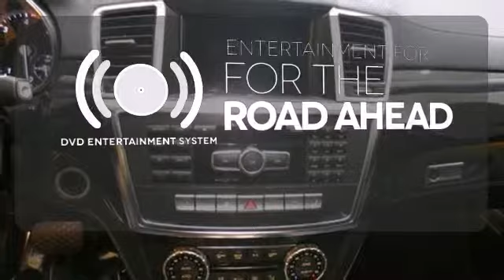2014 Mercedes-Benz GL350 BlueTEC Lynnwood WA Seattle, WA #24168 - SOLD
Year: 2014
Make: Mercedes-Benz
Model: GL350 BlueTEC
Trim: 7 Speed Shiftable Automatic
Engine: 6 Cylinder Turbo
Transmission: 7 Speed Shiftable Automatic
Color: Black
Interior: Black
Stock #: 24168
3-ZONE AUTOMATIC CLIMATE CONTROL -inc: Rear-Cabin Air Conditioning, ACCESSORY CHROME PACKAGE -inc: Hood Fin Covers Chrome Door Handle Inserts, ANTHRACITE POPLAR WOOD TRIM, DRIVER ASSISTANCE PACKAGE -inc: Driver Assist Package Active Lane Keeping Assist Active Blind Spot Assist DISTRONIC PLUS w/PRE-SAFE Brake, HARMAN/KARDON LOGIC 7 SURROUND SOUND SYSTEM -inc: Dolby digital 5.1, ILLUMINATED RUNNING BOARDS, KEYLESS-GO, LIGHTING PACKAGE -inc: Adaptive Highbeam Assist Bi-Xenon Headlamps w/Active Curve Illumination, MB-TEX WRAPPED LOWER DASHBOARD, PANORAMA SUNROOF -inc: 3rd Row Power Pop-Out Windows, PARKING ASSIST PACKAGE -inc: Parking Assist Package (P44) Surround View System PARKTRONIC w/Active Parking Assist, POWER EASY-ENTRY, PREMIUM I -inc: iPod/MP3 Media Interface Cable COMAND w/Navigation 7.0" high resolution LCD screen w/3D maps enhanced voice control system 10GB music register 6-disc DVD changer hard-drive for navigation Gracenote album information including cover art SD card slot SiriusXM Traffic and SiriusXM Weather Power Telescoping & Tilt Steering Column Multi-Color Interior Ambient Lighting illuminated door sills Driver & Passenger Memory Package 3-position memory 10-Way Power Driver Seat steering column and side mirror position 10-Way Power Passenger Seat iPod/MP3 Media Interface SIRIUS XM Radio Heated & Cooled Cup Holders Auto Dimming & Power Folding Mirrors Auto-dimming Driver Side & Rear View Mirrors Power Folding Mirrors, REAR SEAT ENTERTAINMENT, REAR SIDE AIRBAGS, REAR SUNSHADES, SPECIAL ORDER OPTION CHARGE, TRAILER HITCH -inc: 7 500 lb towing capacity, WHEEL

Address:
17800 Highway 99